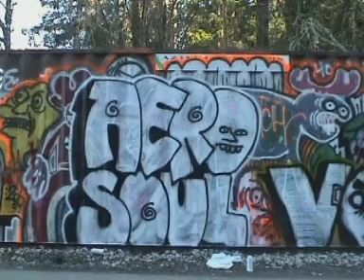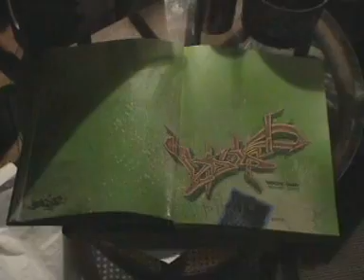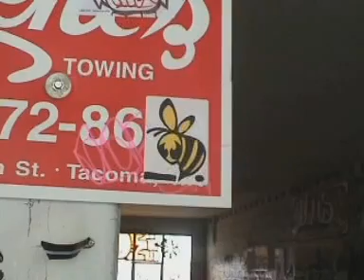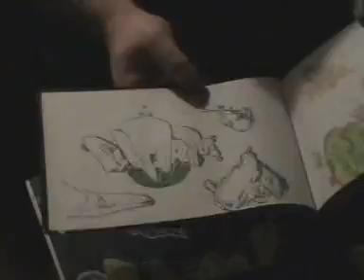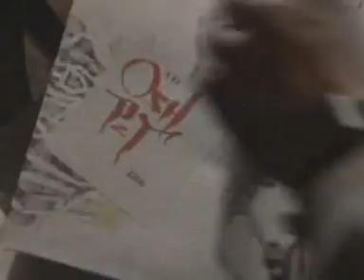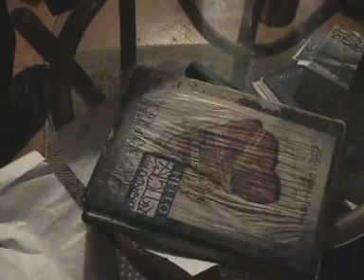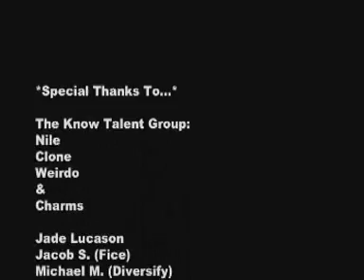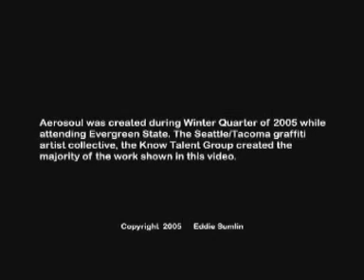Aerosoul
a 10 minute graffiti showcase by Eddie Sumlin
featuring some of the northwests best writers, charms weird niles clone angry woebots ar15 burn keg worn work by local legends includes footage of the plus memorial garage